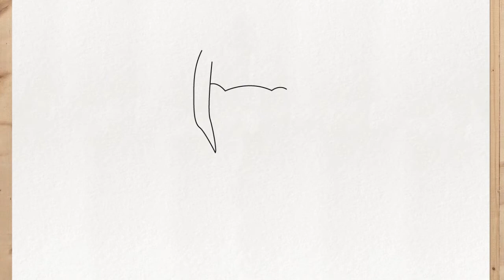Comment dessiner KNUCKLES (Sonic Boom et Clássic) étape par étape et facilement tuto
Voyez Comment dessiner KNUCKLES (Sonic Boom et Clássic) étape par étape et facilement tuto. Avec ce tutoriel, vous apprendrez à dessiner knuckles d'une manière très simple et très étape par étape, de manière à pouvoir dessiner n'importe quel caractère sonic boom, classic.

🔻🔻 Important Links🔻🔻

Si vous suivez déjà la chaîne, vous savez que ces tutoriels de dessin sont extrêmement rapides, simples et pas à pas, en particulier pour ceux qui commencent à dessiner des anime, manga, chibi, réalistes, au crayon, au siège, au dessin animé, aux personnages de films de Disney, merveille, peinture numérique et autres.

Donc si vous êtes débutant, vous êtes au bon endroit, car ici je vais publier plusieurs autres vidéos comment dessiner knuckles facile très facilement et rapidement. Vous aurez accès chaque semaine à des vidéos ici sur Youtube où vous apprendrez à dessiner knuckles corps entier et plein, kawaii, comment dessiner les cheveux de knuckles, le visage de knuckles, le visage, la tête et comment dessiner knuckles facile.

Profitez de chaque étape de ce didacticiel et de ces conseils pour apprendre à dessiner vos personnages de manga et d'anime préférés très facilement, rapidement et pour les débutants, les enfants et les enfants.

Pour apprendre à mieux dessiner les caractères de sonic boom, classic, continuez à regarder des vidéos étape par étape. Je vous montre d'une manière super facile comment dessiner knuckles étape par étape et vous n'aurez pas besoin de faire de croquis, étant capable de dessiner comme vous le souhaitez être un personnage de bébé, grand ou mignon.

Alors prenez le temps d'apprendre à dessiner de la bonne façon et le comment dessiner knuckles facile.

Primo Dessins